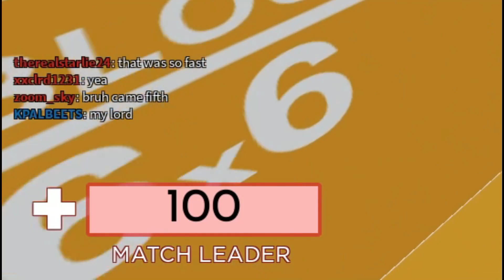When you Go God Mode in Arsenal....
Roblox Username- notiamfizzy
I upload Arsenal video everyday, Basically One video and Clip per day if am not busy.
SONG : Lil Skies - Welcome To The Rodeo